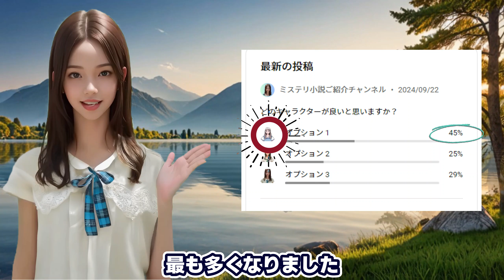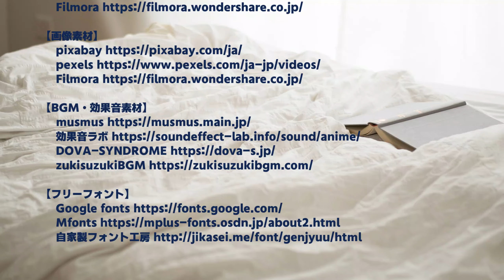2023~4年版ミステリ小説関連賞受賞作３選｜ミステリー｜おすすめ【ミステリ小説ご紹介チャンネル】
色々なテーマを設定して、そのテーマごとに厳選したミステリ小説をご紹介します。今回は、ミステリ小説関連賞受賞作３選です。

◇◇◇目次◇◇◇
00:00 オープニング
00:22 ご報告
01:01 今回のテーマ
01:58 ぼくらは回収しない/真門浩平
05:57 蝉かえる/櫻田智也
08:01 ノウイットオール/森バジル
12:27 おわりに

ご紹介した作品のリンクを張っておきます。このリンクはAmazonでの購入となります。私は、Amazonアソシエイトプログラムに参加しております。
1.ぼくらは回収しない/真門浩平　東京創元社
2.蝉かえる/櫻田智也　創元推理文庫
3.ノウイットオール/森バジル　文藝春秋

◇◇◇番組内でご紹介した私の別の動画へのリンク
「芸能どんでん返しミステリ２選」

なお、この動画は以下のソフト・素材をお借りして作られています。